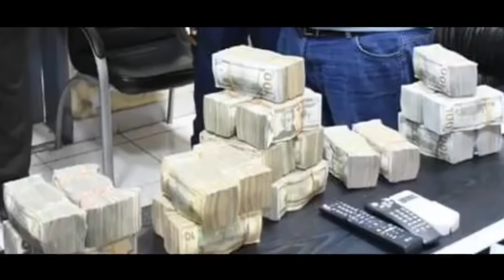TLV 14/5/19 J.KABILA NA LOBAKI NA BINO A BIENTOT + DIOMI ATIELI MABUNDA LIBAYA PONA CONSTITUTION